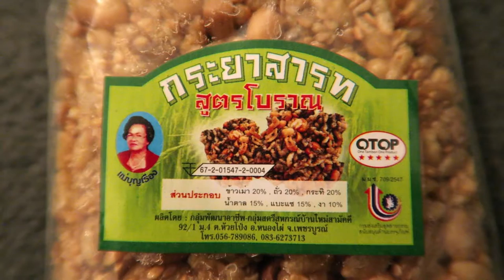VERY SPECIAL PARCEL FROM THAILAND | Kiptupp Corner #2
My friend sent me this parcel from Thailand - which included a black t-shirt to remember the King of Thailand - King Bhumibol Adulyadej

I know it's a bit late - but I only just received this mail and I wanted to show my support for all the Thai people.

► Kiptupp Corner Episode 2

☆ THANK YOU January Patreons: Sophiaan

❤ STUFF I USE:
☆ Camera I use